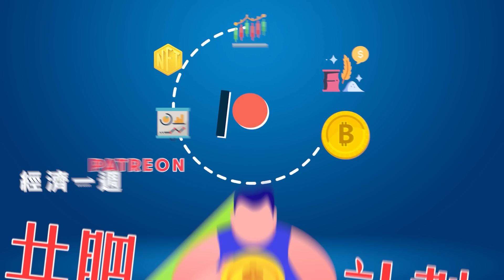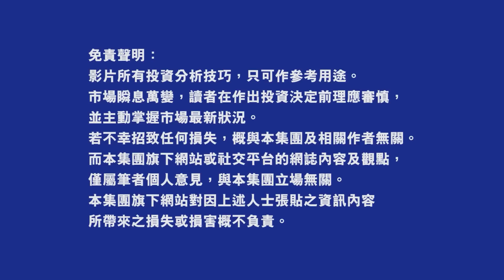美股隊長：七、八月美股會有小陽春！；反彈無阻漫長熊市來臨；選舉年拜登最緊要壓通脹氹選民；經濟衰退都會維持石油需求｜超級通脹｜華爾街｜特朗普｜加息【經一拆局2022投資展望】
美股隊長預期美聯儲絕不會加息至10厘，是次加息周期或以4厘見頂，今明兩月美股會出現夾淡倉的小陽春，惟維持至下年度的漫長熊市基本面未變。